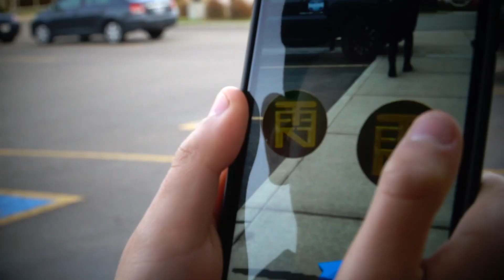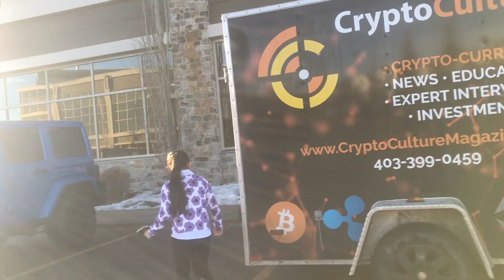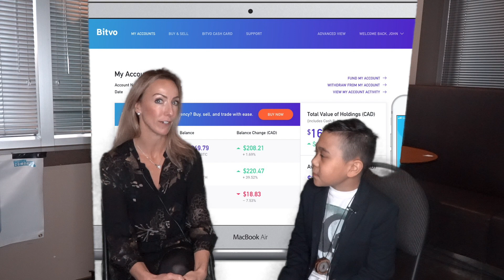2019 Crypto Convention | Day 1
Kamea Aloha Jr. The "Crypto Coin Kid" hangs out at the crypto convention booth and interviews interesting guests!!!